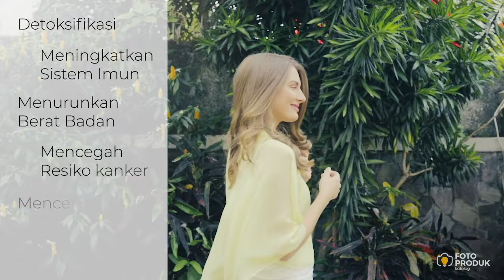FnB Healthy Lemon Essence for you Healthy Life by FPK